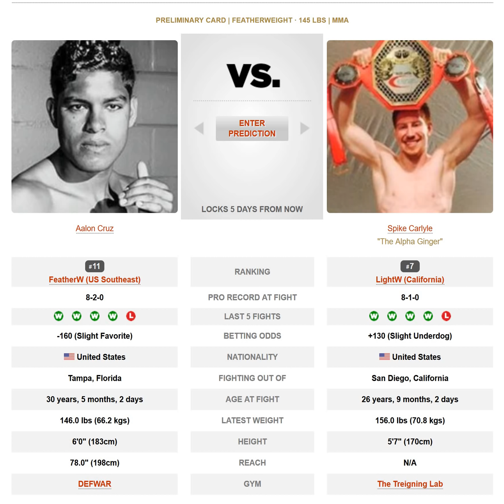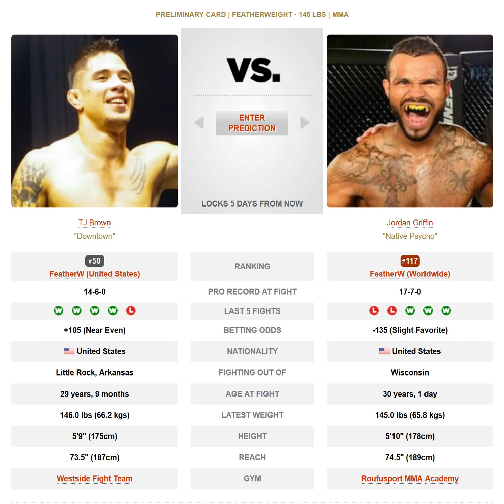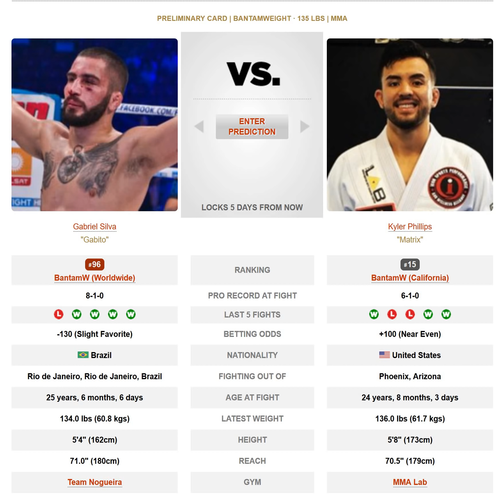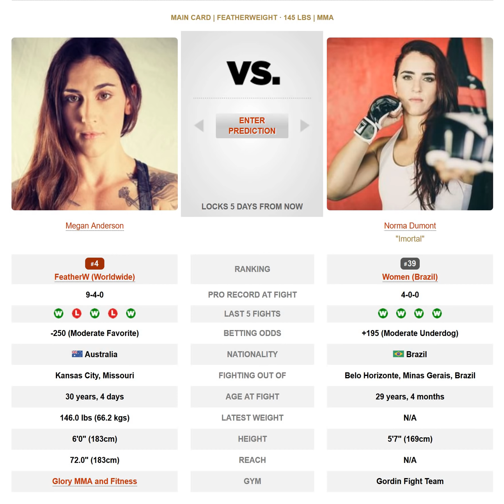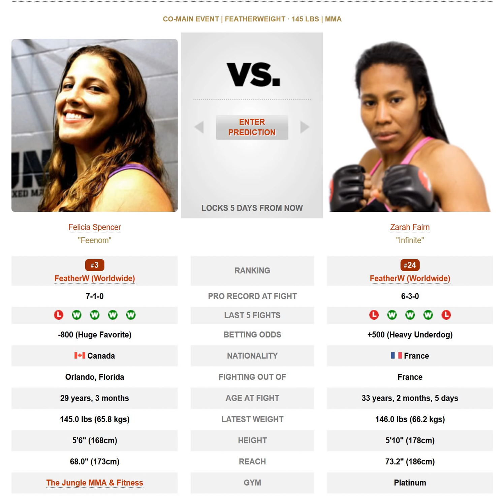UFC Norfolk on ESPN+ 27 Joseph Benavidez vs Deiveson Figueiredo FULL card breakdown & predictions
UFconESPN+27 BenavidezvsFigueiredo UFC Norfolk on ESPN+ 27 Joseph Benavidez vs Deiveson Figueiredo FULL card breakdown & predictions

Brady
Cruz (5:24)
Brown (10:49)
Tybura (17:50)
Breese (22:58)
Phillips (29:07)
Dawson (34:29)
Anderson (42:17)
Ankalev (44:54)
Spencer (48:23)
Benavidez (52:40)

Most Confident Pick: Felicia Spencer

Play of the Week: Sean Brady

Underdog of The Week: TJ Brown